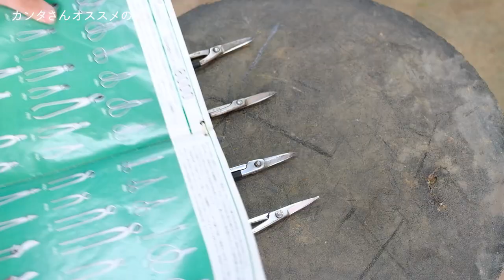【鋏】芽切りハサミとおすすめの紹介。【盆栽Q】